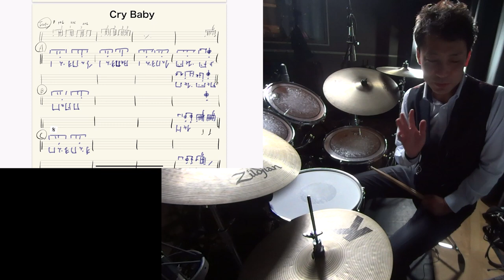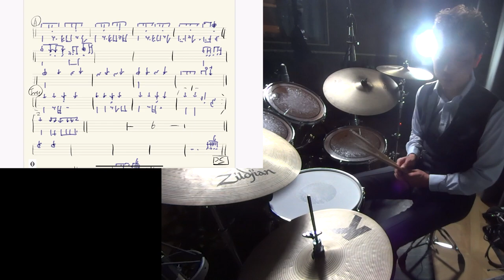Official髭男dism Cry Babyドラム演奏解説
最近すごくよくかかっている
Official髭男dism Cry Baby
を演奏してみたので
また、演奏してみた動画あげます
エディットに時間がかかるので
先にドラム解説しておきます！

僕のこの手書き適当譜面は
メルマガでダウンロードできます！